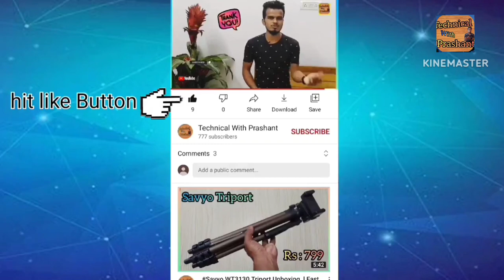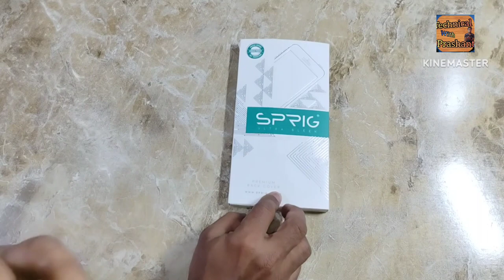Flipkart Sprig Ultra Slim My New Phone 📱 Case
Sprig cover